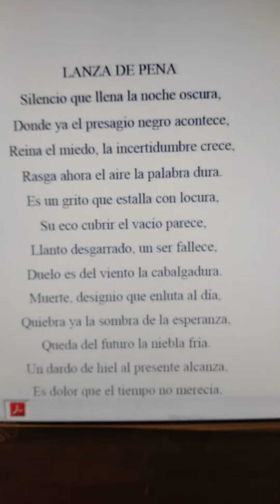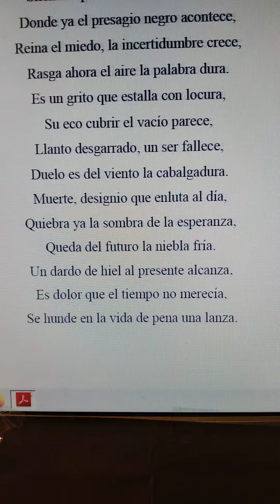poesía Miguel de Asén literatura española del siglo veinte(4)